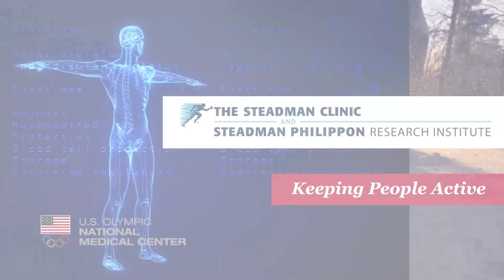On the Hill: Ski & tee with lifetime Vail local at Vail Mountain, Gypsum Creek Golf Course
Kevin Denton, of Berkshire Hathaway HomeServices Colorado Properties, skis and golfs in the same day Tuesday, Nov. 19.